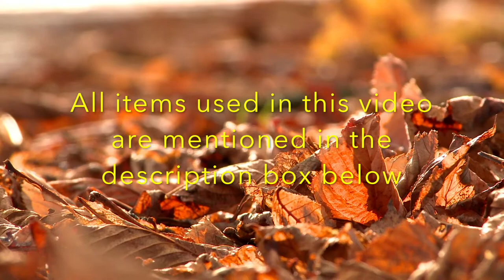Autumn Nail #2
Autumn Nails #2

Hey guys! In this Video I am going to show you a new autumn design. I am going to use more than one polishes to get a multi colour look for my mani. Each steps are explained in the video and I hope you guys enjoy the video.

Base colour for the Design - OPI Gargantuan Green Grape

Stamping Polish : Born pretty,Mundo de Unas, Keleideoscope from elcorazon
Stamping Plate : Bornpretty BPL-024
Top Coat Polish – Sally Hansen
Cuticle oil - from Aliexpress

1. Tweezers
2. Brushes
3.Aceton

1. El Corazon, Kaleidoscope Polishes
2. Top Coat, Sally Hansen base polish – Physical Stores/